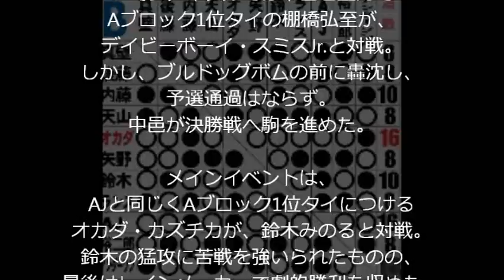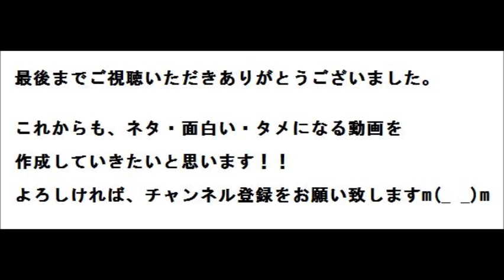G1クライマックス24優勝は！？オカダか中邑か！？【新日本プロレス速報】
史上最大のリーグ戦を勝ち抜いたのは
中邑とオカダ！
 8・10西武ドームで“今世紀最大のマッチアップ”が
実現しました！！

『G1 CLIMAX 24』第11戦の横浜大会。
第7試合では、
7勝2敗でAブロックの同率トップにつける中邑真輔が、
6勝3敗のバッドラック・ファレと対決。
ボマイェで勝利を収め、決勝進出！！

第8試合では、
7勝2敗でBブロック同率トップのAJスタイルズが、
4勝5敗の真壁刀義と対決。
コーナーに乗った真壁を捕らえて
スタイルズクラッシュを食らわせ、勝ち点を16に伸ばした。

セミファイナルでは中邑と並んで
Aブロック1位タイの棚橋弘至が、
デイビーボーイ・スミスJr.と対戦。
しかし、ブルドッグボムの前に轟沈し、
予選通過はならず。中邑が決勝戦へ駒を進めた。

メインイベントは、
AJと同じくAブロック1位タイにつける
オカダ・カズチカが、鈴木みのると対戦。
鈴木の猛攻に苦戦を強いられたものの、
最後はレインメーカーで劇的勝利を収めた。

この結果により、
オカダはなおもAJと8勝2敗で並んだものの、
直接対決で勝利しているため、決勝進出が決定。

8月10日（日）西武ドームで行われる決勝戦で、
中邑vsオカダの好カードが実現することになったのだ。

では、おまたせしました！！
その優勝決定戦の結果です！！

結果的にはオカダの勝利！！
お互いに持ち味を存分に生かし、
一進一退のとっても素晴らしい内容でした！！

オカダ、ツームストンをガッツリ。
でも中邑もポストからのジャンピングボマイェ。

最後はレインメーカー3連発！！！！
怒涛の波状攻撃でオカダがフォール！！

なんて楽しいG1だったんだ！
選手の皆さん、連日の激戦、
本当にお疲れ様でした！！！！！